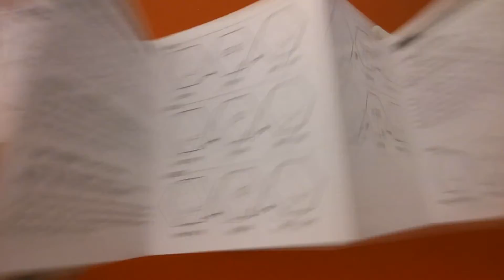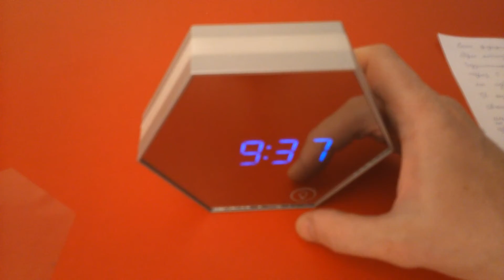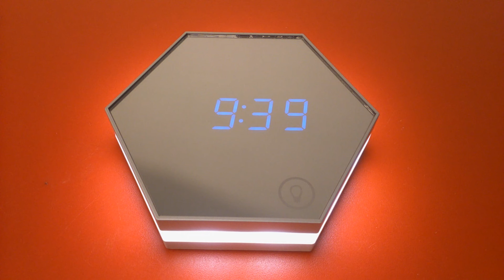LED ЧАСЫ ЗЕРКАЛЬНЫЕ СВЕТИЛЬНИК ТЕРМОМЕТР БУДИЛЬНИК КАЛЕНДАРЬ с Алиэкспресс Обзор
Реклама: ООО "АЛИБАБА.КОМ (РУ)" ИНН: 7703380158 erid=2SDnje2w5uA